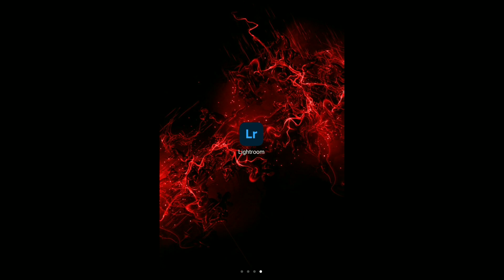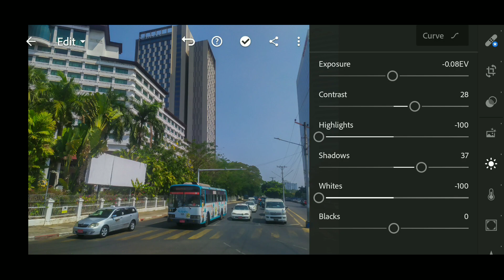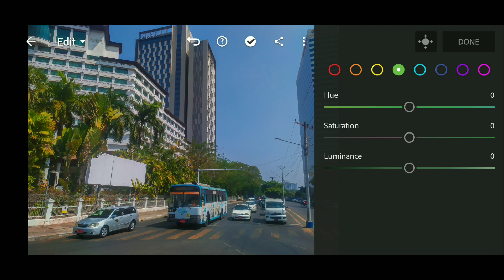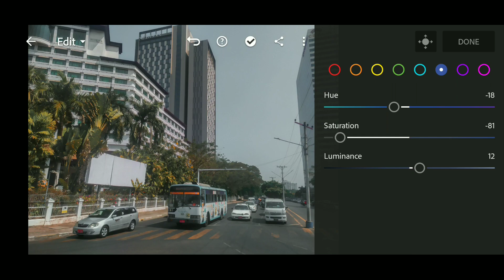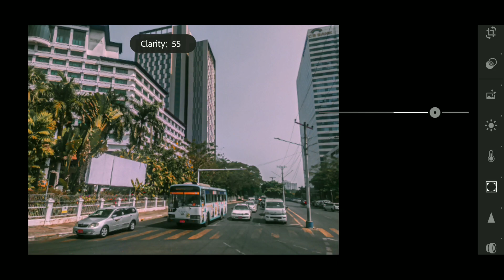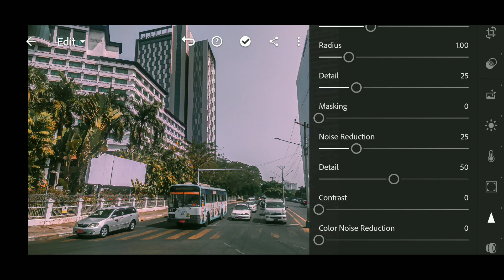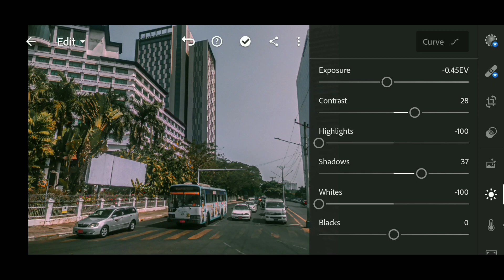ဖုန်းနဲ့ရိုက်ဖုန်းနဲ့ပြင်..😍Shoot and Edit the photos with smartphone. myanmar Lightroom presets